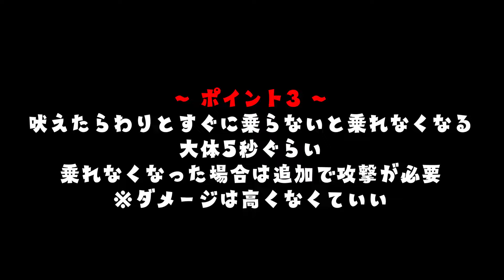【ASA】パイロメイン テイム方法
ひとまずパイロメインのテイム方法です
🔻 以下詳細 🔻
🌸 この動画の再生リスト 🍡